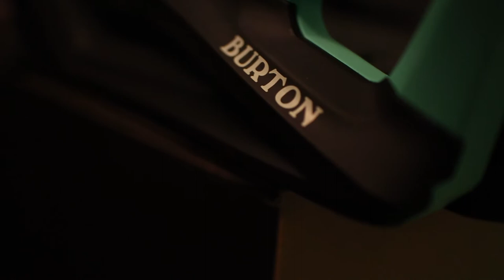Early Christmas Gift | New Snowboard Gear | Burton | StepOns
My brother gave me an early Christmas gift!

Burton Step Ons

Newboots and Bindings!